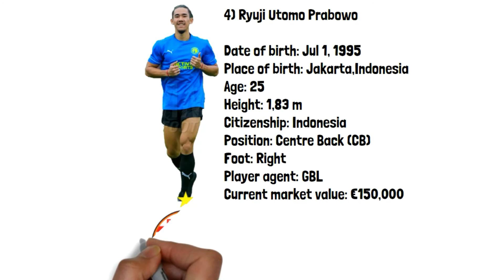IMPORT PENANG FC 2021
Penang FC melengkapkan 5 kuota pemain import bagi musim 2021 dimana mereka mengekalkan 3 import musim lepas dan membawa masuk 2 pemain import baru. Semoga Penang FC terus berjaya pada musim 2021!!

Pemain import Penang FC musim 2021:

1) Anselmo Arruda da Silva (Casagrande)
2) Endrick dos Santos Parafita
3) Rafael Vitor Santos de Freitas
4) Ryuji Utomo Prabowo
5) Sheriddin Boboev